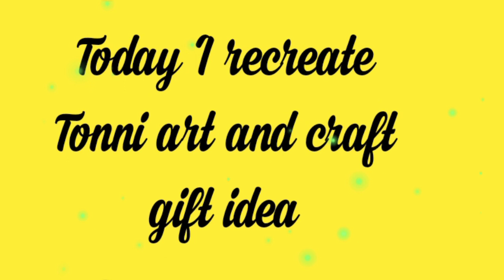DIY Gift ideas | Easy and beautiful paper crafts | Priya Singh Craft